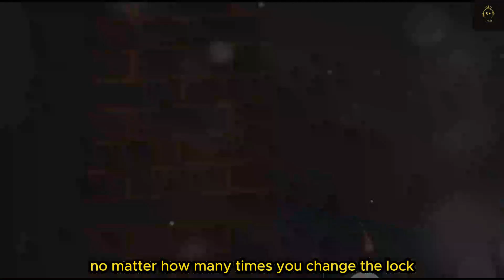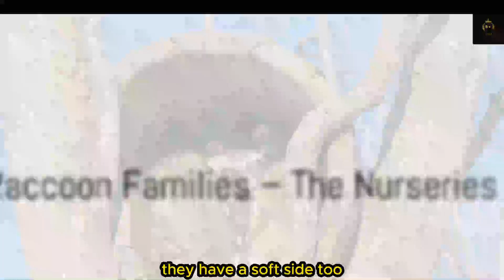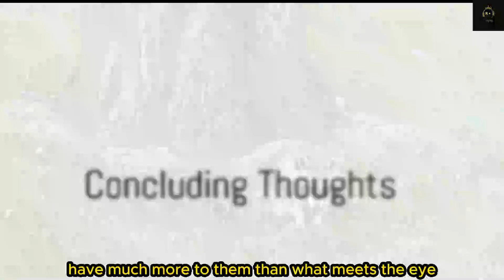The Remarkable World of Raccoons | Animal Facts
Did You Know? The Remarkable World of Raccoons | Animal Facts |  Raccoons |

In this captivating video, we delve into the intriguing world of raccoons and uncover the secrets behind their intelligence, adaptability, and unique characteristics that make them such incredible creatures. From their problem-solving skills to their cute antics, raccoons never fail to surprise us!

Join us on this wild adventure as we witness firsthand just how amazing raccoons truly are. Get ready to be amazed by these clever creatures and gain a new appreciation for their place in the animal kingdom.

OUTLINE:

00:00:00 Intriguing Introduction
00:00:29 The Intellectual Raccoon
00:01:24 The Sensitive and Diverse Raccoon
00:02:23 Raccoon Families – The Nurseries
00:03:17 Concluding Thoughts